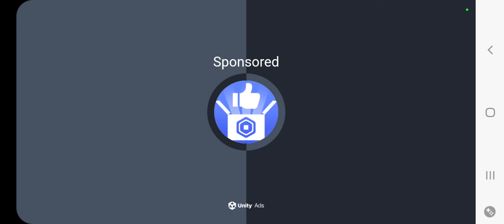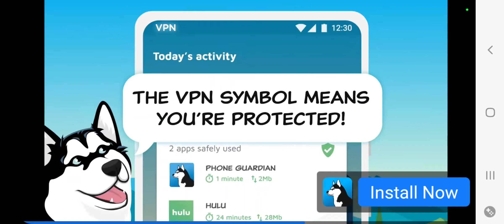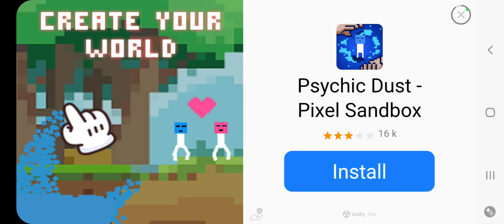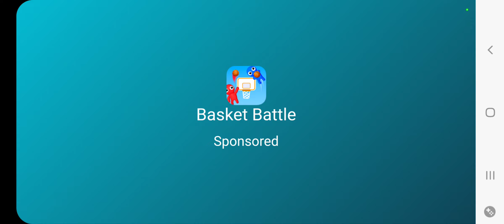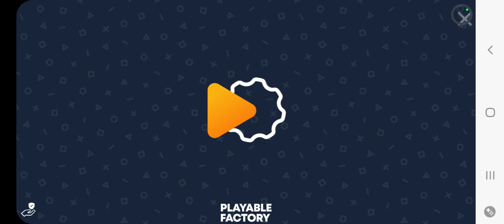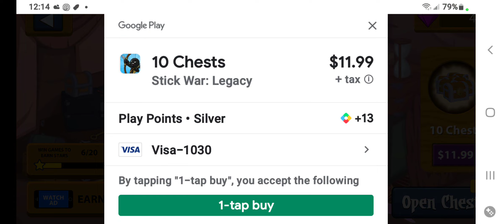GETTING ON LEADERBOARD IN ENDLESS DEADS IN STICK WAR: LEGACY!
OMG IM SO HAPPY :D